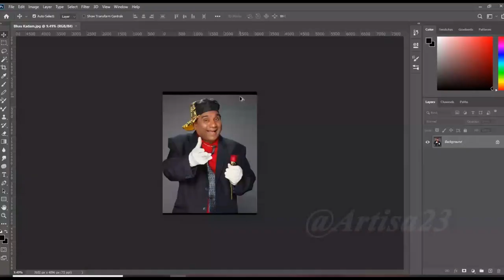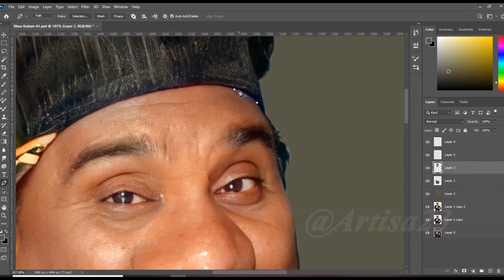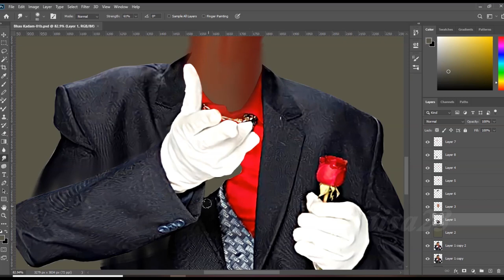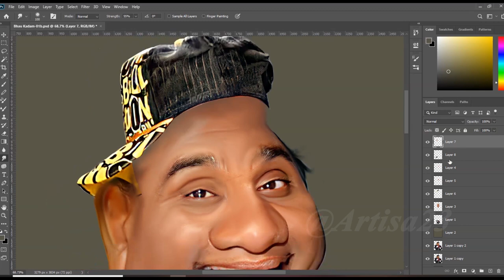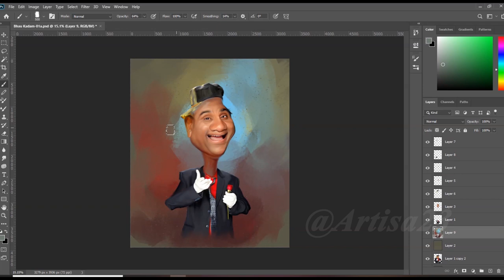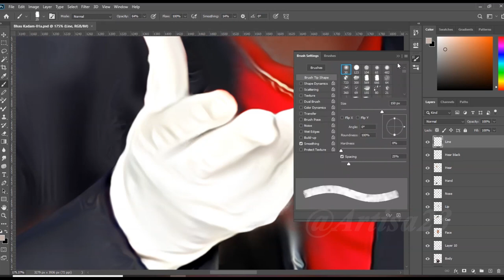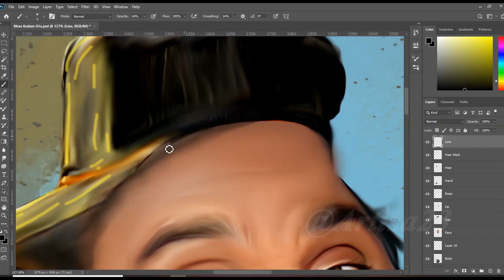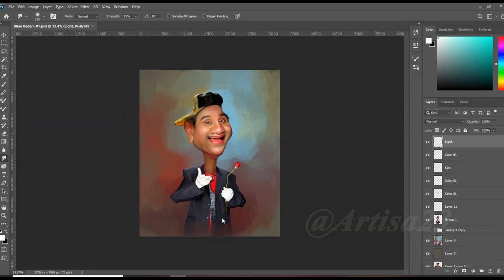Caricature Bhau Kadam - How to Exaggerate | Photoshop Tutorial | Artisa 23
Artisa 23

( Order accepted )